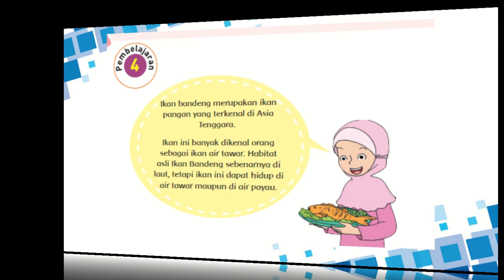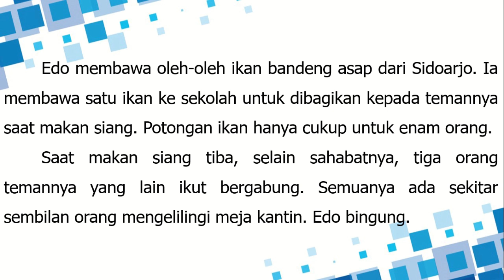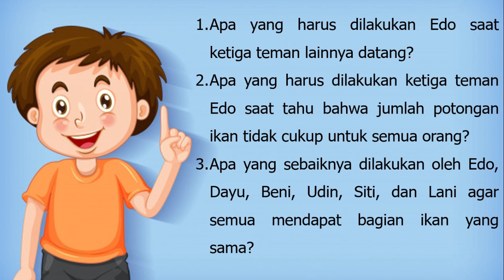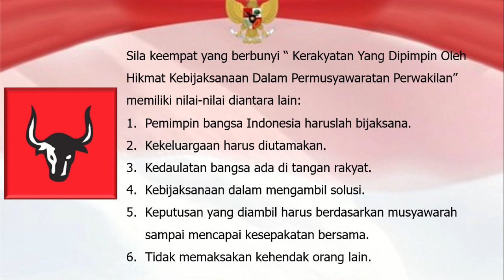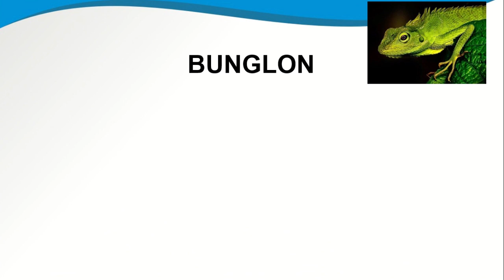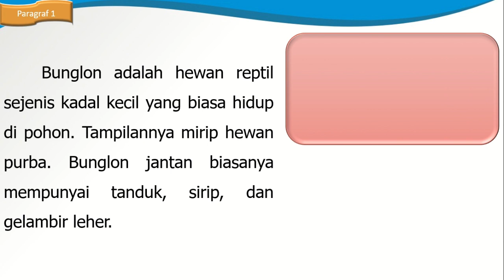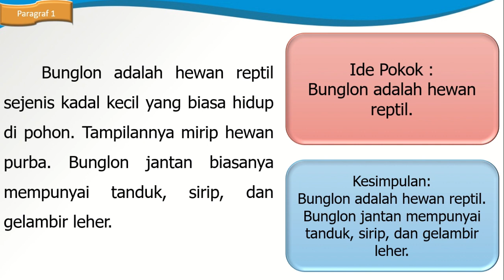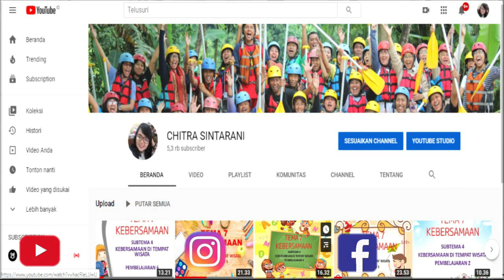Kelas 6 Tematik : Tema 1 Selamatkan Makhluk Hidup Subtema 2 Pembelajaran 4